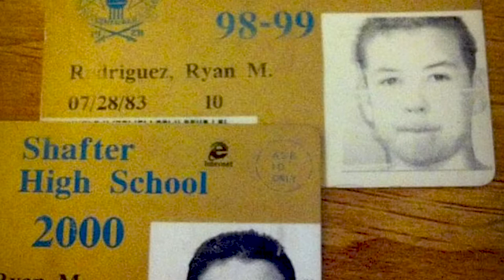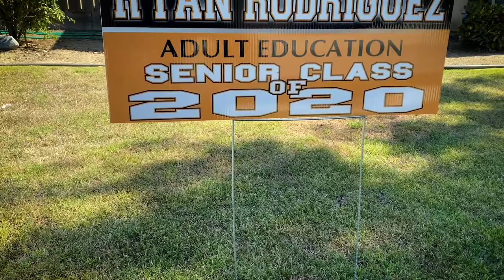Wasco man uses pandemic to get GED 20 years later